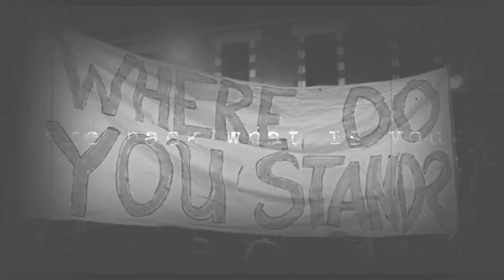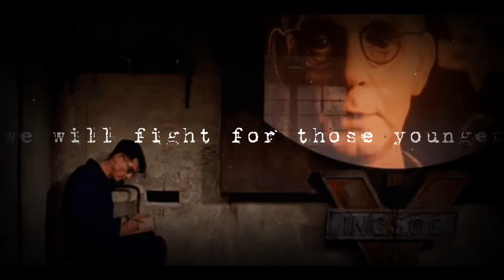Fire & Flood “fight back” (lyric video)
Fire & Flood
“Fight Back- feat. Cera Callahan”
South Carolina Hardcore EP
2019